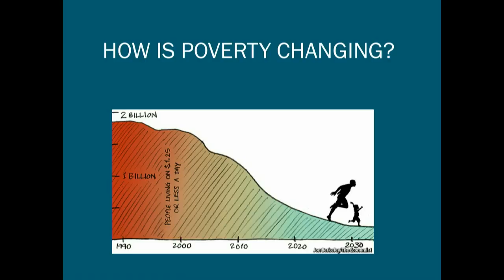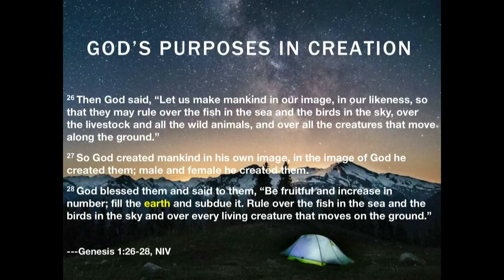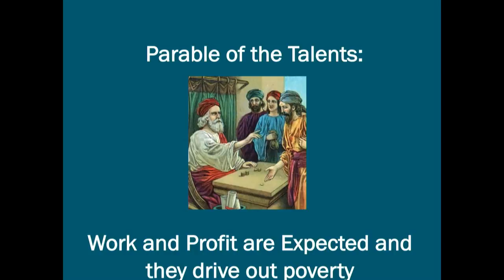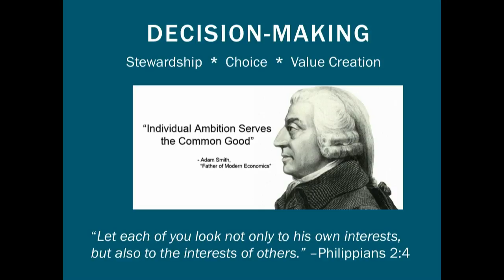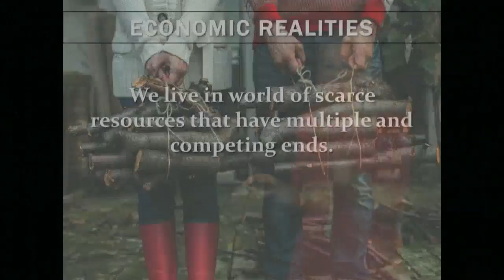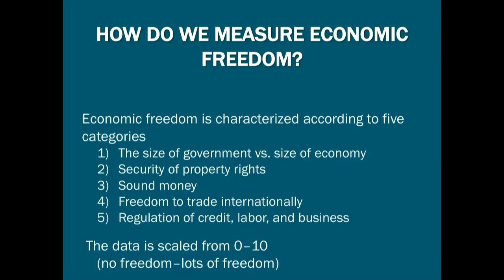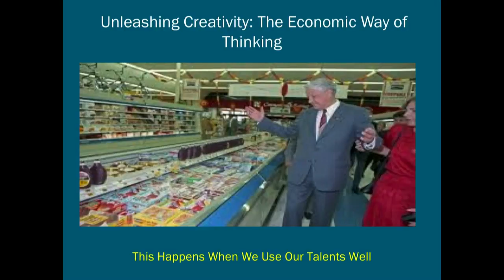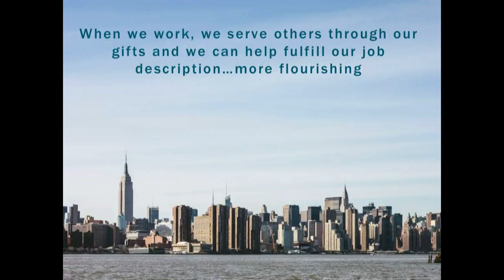Poverty Iniative - Anne Bradley